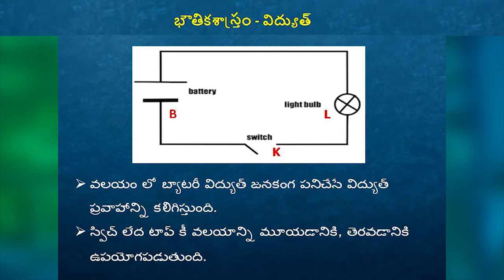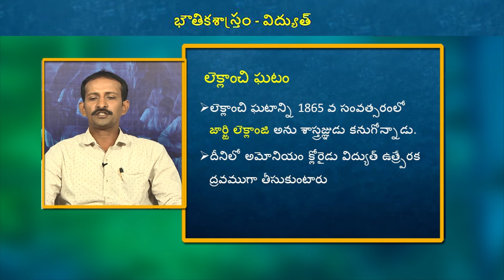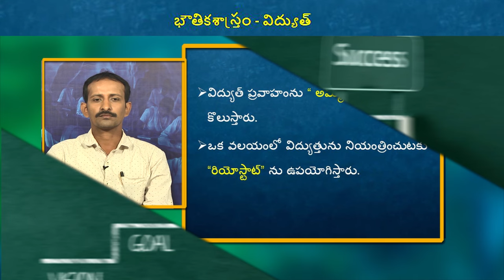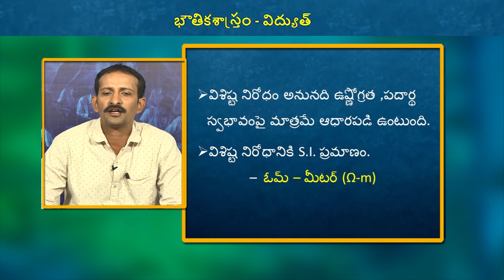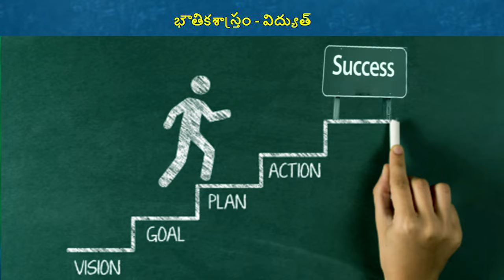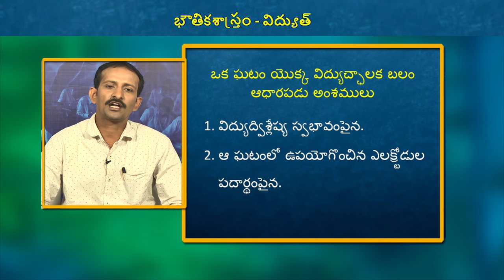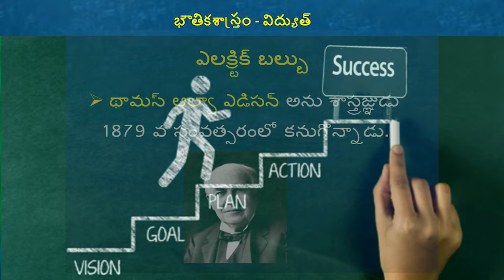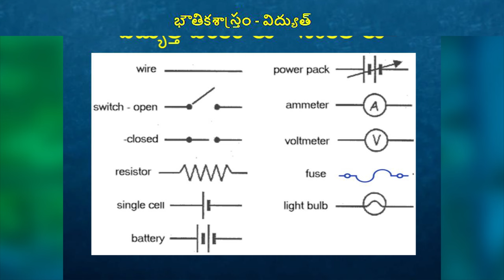PHYSICS - VIDYUTH (ELECTRICITY) || TRT GUIDANCE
T-SAT Network Digital Classes are Now Available on Following Platforms:

👉Install T-SAT App:
1. For Android Users: Play Store
2. For Apple Users: AppStore

HATHWAY
444
445

BRIGHTWAY
49
50

SITI VISION
39
40

SSC BARATHI
71
72

RVR
133
134

SITI CABLE
38
39

BCN
851
852

AIRTEL
948
949

SUN DIRECT
195
196

2484

2483

GTPL
94
93